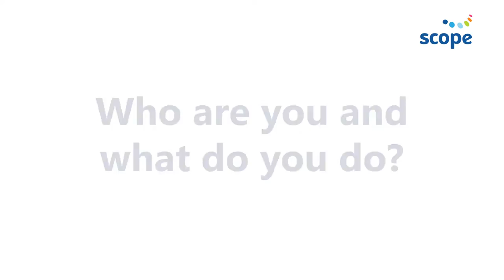Jake Ballestrino: Bioscope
Our Bioscope program teaches the importance of seeing the person. Led by people with lived experience of disability (including Paralympian Jake Ballestrino!), it includes real-world examples and fun activities to help participants build confidence and awareness about people with disabilities.

Want to get involved?